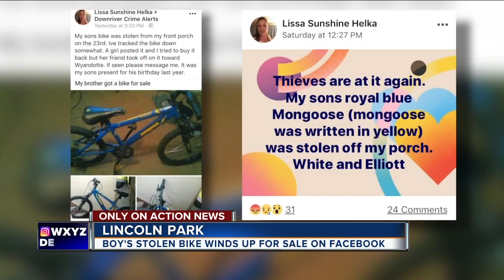Family visiting Michigan from Tennessee for fishing tournament have SUV, boat stolen overnight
A family visiting Michigan to attend a fishing tournament had their truck and boat stolen overnight while staying at a local hotel.   A downriver mother turned into a detective in order to find her son's stolen bike.  Mellisa Helka purchased a brand new bike for son Aaden Hardy's 6th birthday. But before the 6-year-old could really enjoy his gift, his bike was taken from his porch over the weekend.